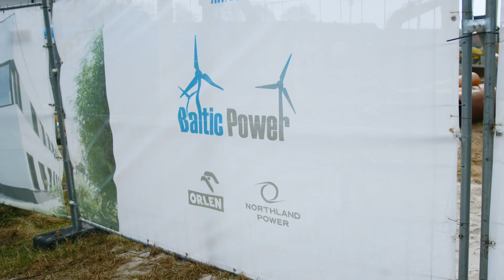BUDUJEMY BAZĘ SERWISOWĄ PIERWSZEJ MORSKIEJ FARMY WIATROWEJ! 👷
To pierwsza taka inwestycja w Polsce! Budujemy bazę serwisową Morskiej Farmy Wiatrowej BALTIC POWER! W ramach naszych działań zrealizujemy m.in. budowę budynku składającego się z 2-kondygnacyjnej części biurowo-socjalnej oraz 1-kondygnacyjnej części magazynowej, budowę budynku portierni wraz z przyległą wiatą i ogrodzeniem terenu inwestycji, przebudowę Nabrzeża Słowińskiego wraz z pogłębieniem oraz umocnieniem dna oraz wykonaniem nowej płyty nabrzeża oraz montaż masztu technicznego o wysokości 30m.

Materiał zrealizowany w marcu 2024 roku.